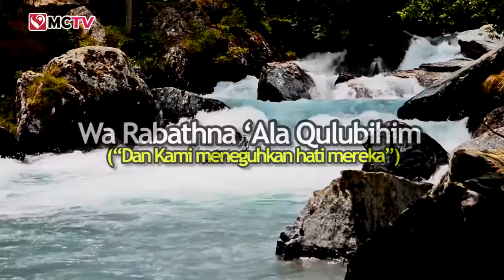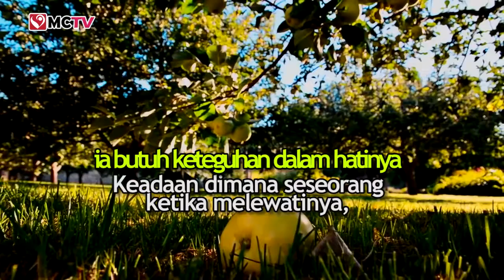WARABATHNA REV 3